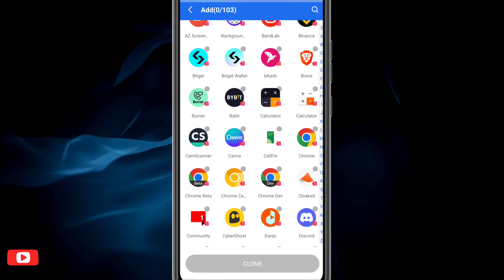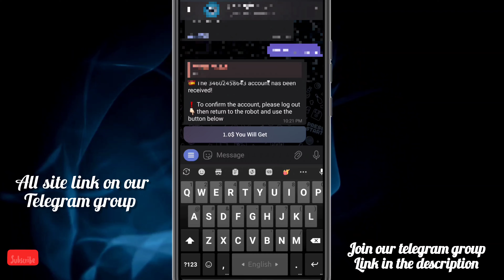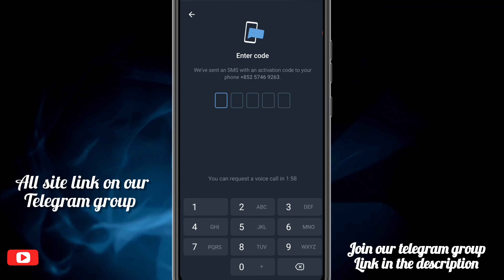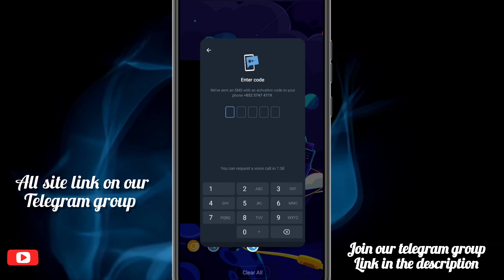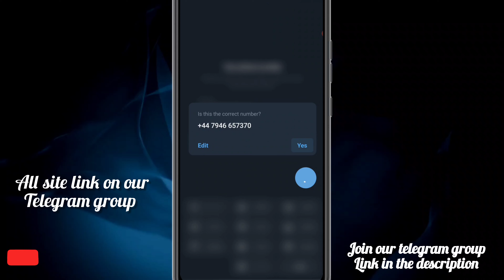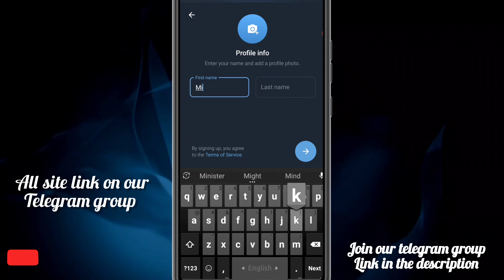How to create unlimited telegram account | আনলিমিটেড টেলিগ্রাম Whatsap একাউন্ট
How to create unlimited telegram account | Unlimited telegram |  আনলিমিটেড টেলিগ্রাম একাউন্ট কিভাবে

Unlimited telegram,
Create unlimited telegram,
Unlimited telegram kivave banabo,
কিভাবে টেলিগ্রাম বানাবো,
telegram refer,
Unlimited refer,
Instant earning,
Telegram earn,
Telegram method,
Otp buy,
Telegram x,
Telegram unban,
Telegram multiple account,
Unlimited telegram account create,
Unlimited telegram account bangla,
Unlimited telegram create,
Unlimited telegram 2024,
blum unlimited trick,
blum listing date,
blum code,
blum airdrop,
blum verify code,
blum fuG YTAİ,
blum wallet connect,
blum a kivabe kaj korbo,
blum secure your crypto code,
blum forks explained code,
bitget,
major airdrop create own squad,
major airdrop,
major airdrop puzzle,
major airdrop puzzle game today,
major airdrop bangla,
major airdrop wallet connect,
major airdrop code,
major airdrop newW game,
unlimited telegram account,
unlimited telegram account create 2024,
unlimited telegram create,
আনলিমিটেড টেলিগ্রাম একাউন্ট,
আনলিমিটেড টেলিগ্রাম একাউন্ট খোলার নিয়ম,
আনলিমিটেড টেলিগ্রাম একাউন্ট খোলার নিয়ম ২০২৪,
আনলিমিটেড টেলিগ্রাম নাম্বার,
আনলিমিটেড টেলিগ্রাম একাউন্ট ক্রিয়েট,
Unlimited Gmail,
Unlimited whatsapp,